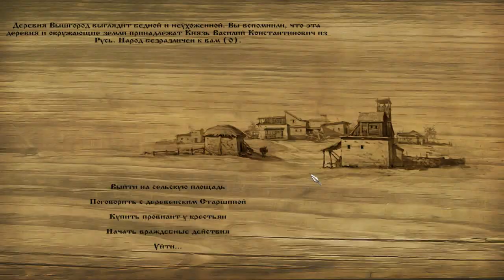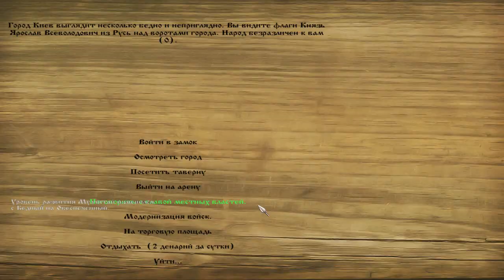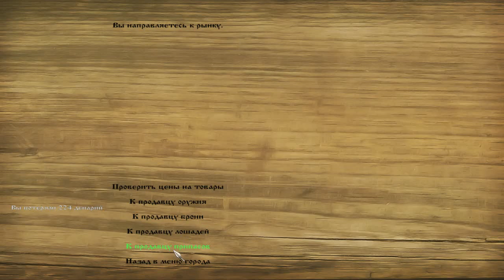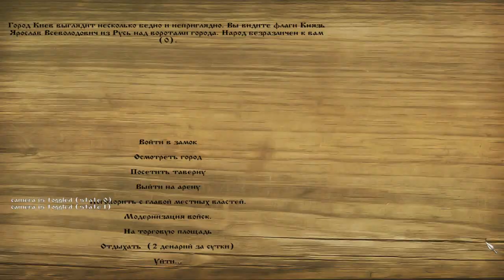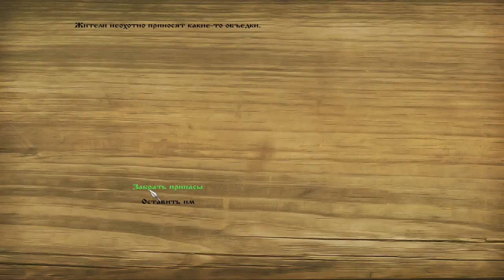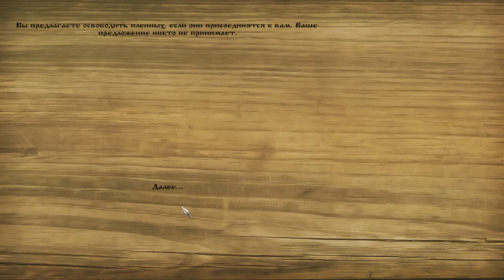Mount & Blade: Русь XIII Век [Прикупил Лошадку] #5